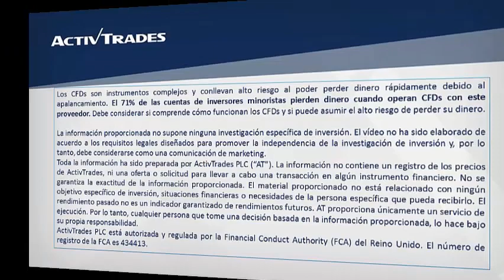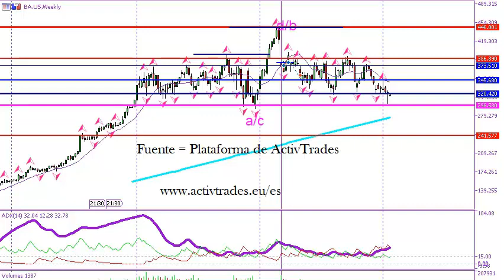29/01/2020 - Boeing tras su nuevo 777X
✅ Pruebe las estrategias de negociación en una cuenta de demostración gratuita en tiempo real Con la presentación del nuevo modelo 777X, la americana muestra un síntoma más de querer recuperar su prestigio a toda marcha. Cabe resaltar sobre la acción, que a pesar de los desgraciados accidentes del 737 MAX, realmente el activo continúa en una tendencia alcista de fondo y que por lo tanto actualmente está sometido a un periodo de lateralidad o distribución. Para ver la cotización de Boeing en nuestra plataforma de trading ActivTrader, por favor clique